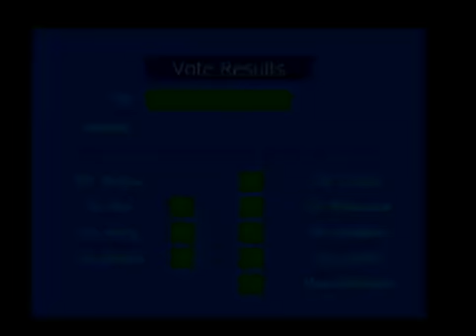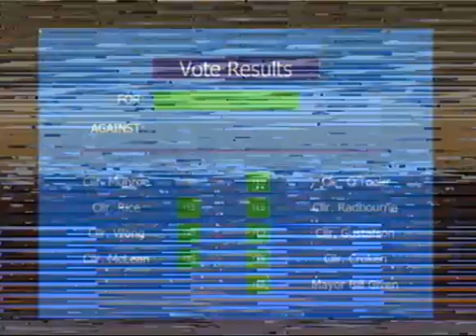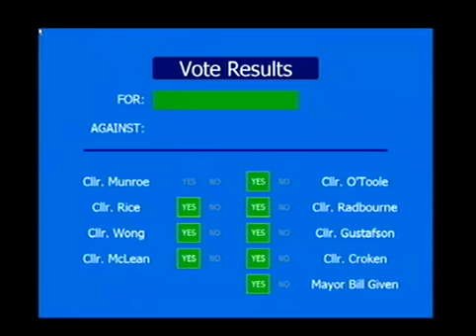City Council Meeting, January 10, 2011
To view the Council agendas and minutes, please visit the City of Grande Prairie